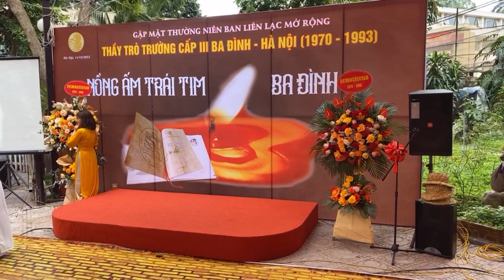Gió đánh cành tre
Nồng ấm trái tim Ba Đình, Bách thảo 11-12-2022